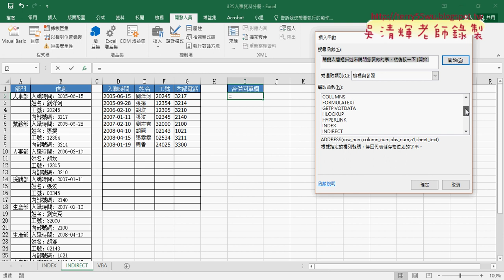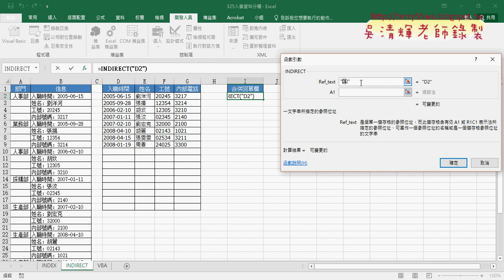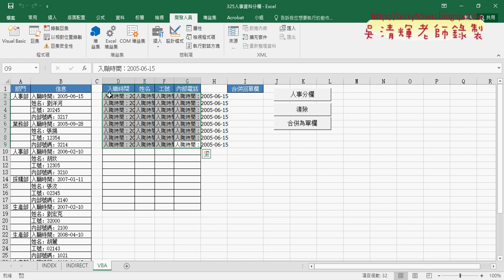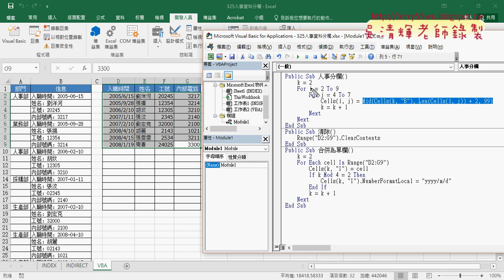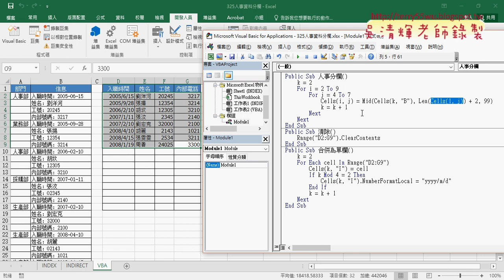03 改用VBA取得資料